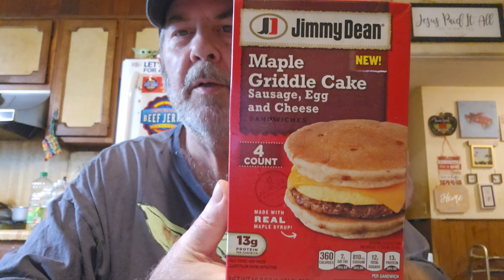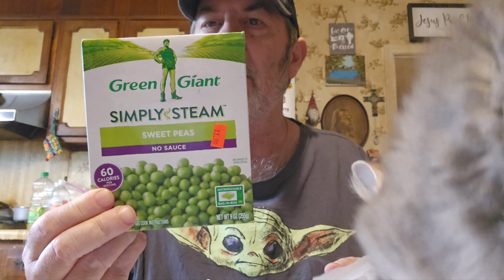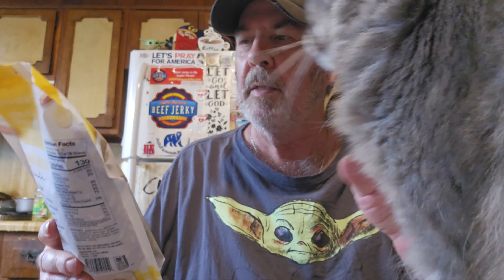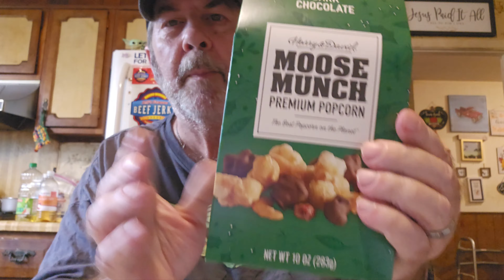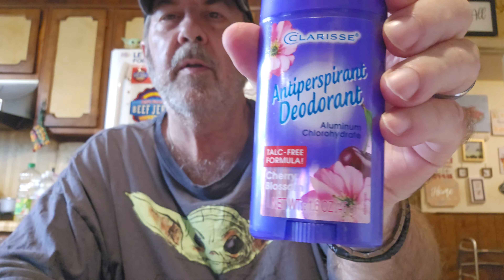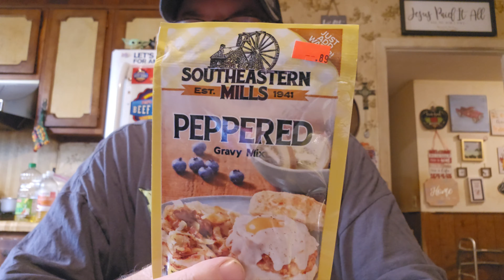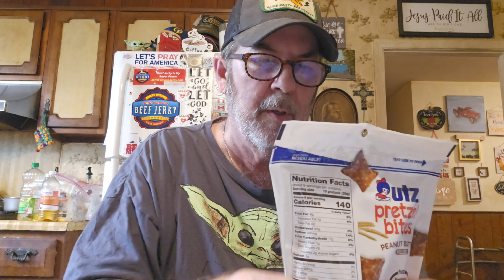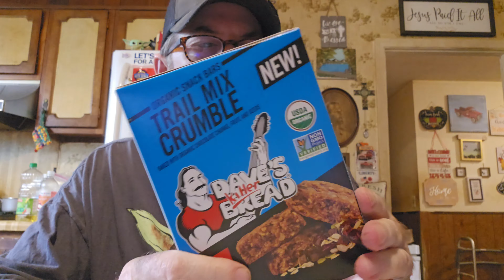Grocery Outlet Haul! 🛒 Crazy Cheap Prices! 🤪 Fight Inflation! 😃 Save Money! 💰